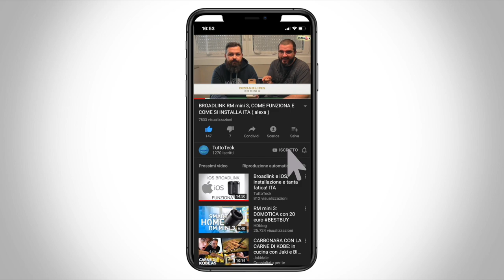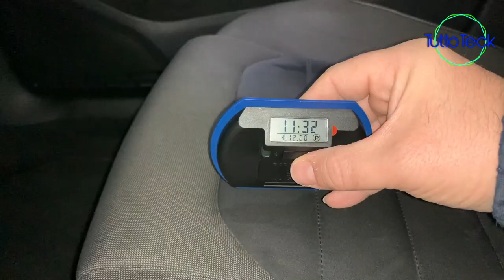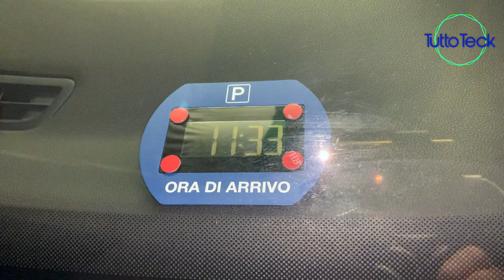PARK LITE, UN AIUTO ALLA SOSTA, DISCO ORARIO DIGITALE ITA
✰PARK LITE